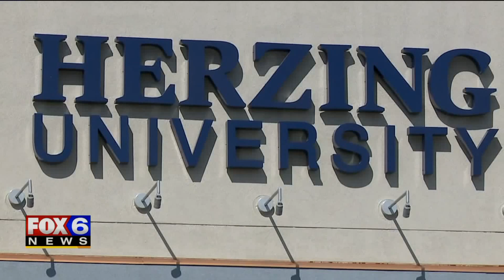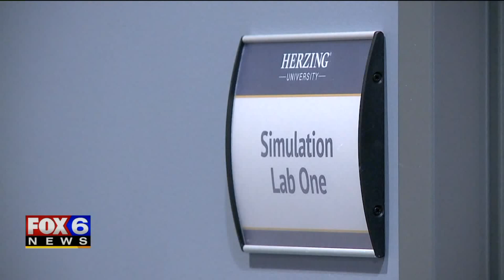Virtual nursing education